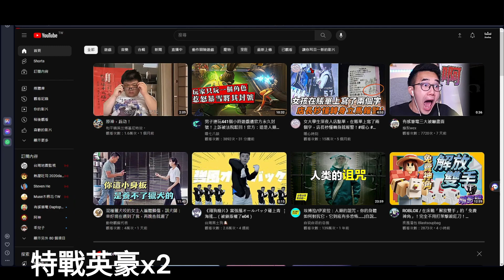我的Youtube廣告